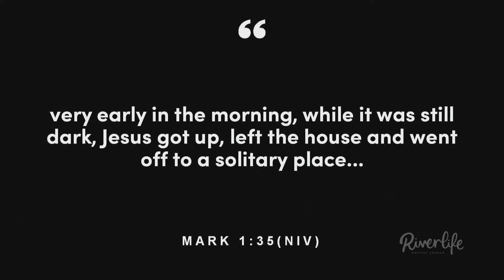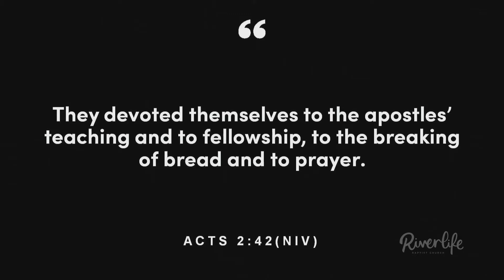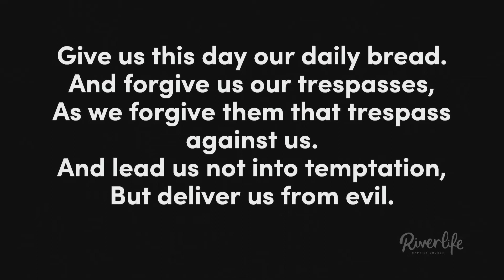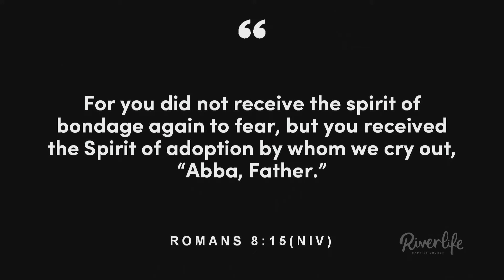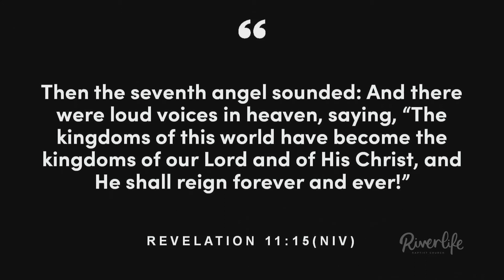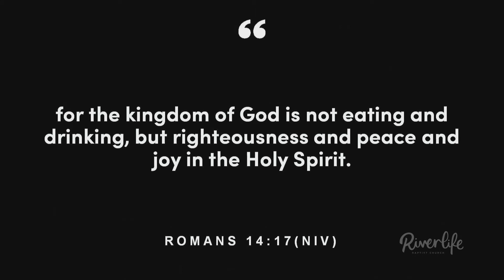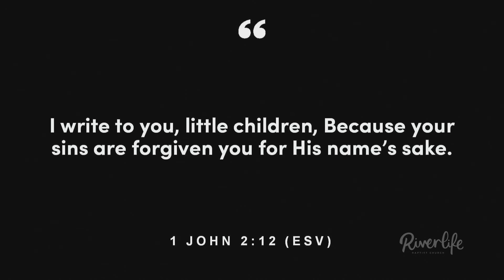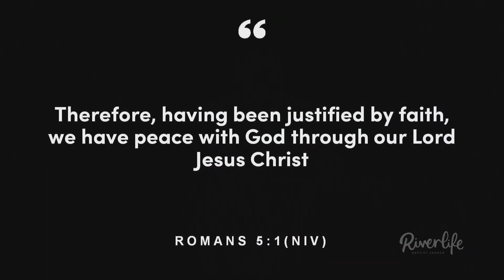Get Set 2: The Practice of Prayer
Pastor Thong Ng presents "The Practice of Prayer", part 2 of the series "Get Set." Preached on 7 January, 2018.